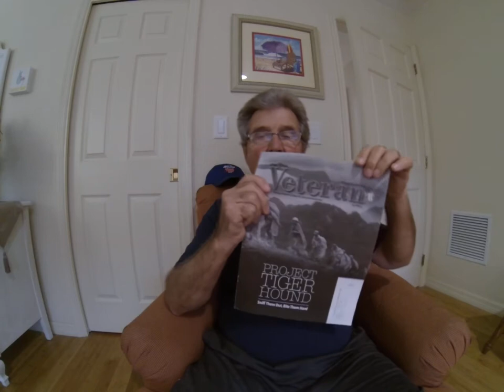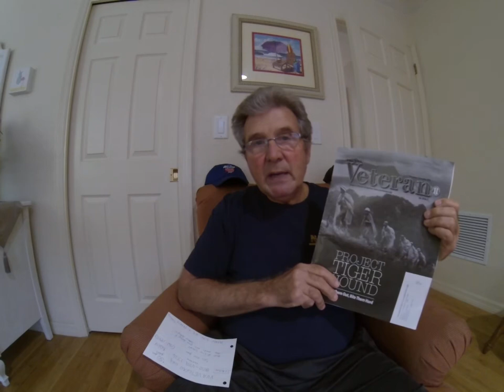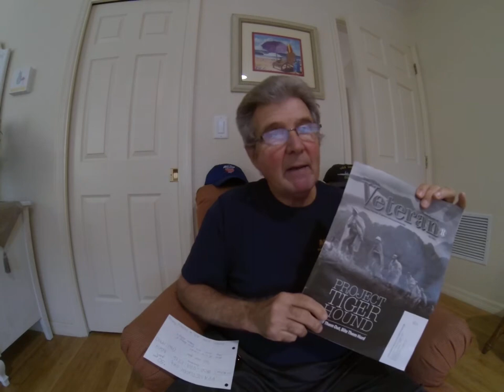VIETNAM VETERANS OF AMERICA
VIETNAM VETERANS OF AMERICA VVA LIFE MEMBERSHIP SPECIAL